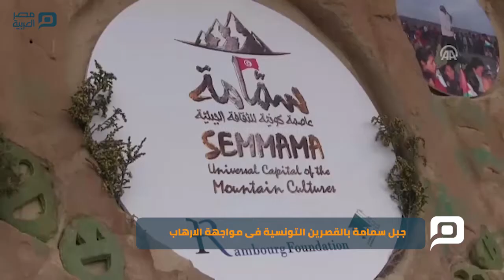مصر العربية | جبل سمامة بالقصرين التونسية فى مواجهة الارهاب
أعلن ناشطون تونسيون، جبل "سمامة" بولاية القصرين (وسط غرب)، عاصمة كونية للثقافة الجبلية في بادرة قال معلنوها إنها "تحد ثقافي وإبداعي لمحو فكرة كون الجبل موطنًا للإرهابيين، وحدث يعد الأول من نوعه في تونس والعالم العربي".جاء الإعلان في ندوة صحفية نُظمت الأحد، فوق سفح جبل "سمامة" بمنطقة الوساعيّة التابعة للقصرين، على هامش تظاهرة أُطلق عليها اسم "الإنزال الثقافي" التي نظمها المركز الثقافي الجبلي (خاص)، ومؤسسة رامبورغ (تونسية مستقلة)، وبدعم من المندوبية الجهوية للشؤون الثقافية (حكومية).